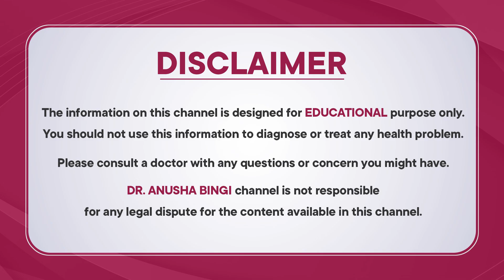Best Treatment for Fibroids Without Scars or Pain || How to Treat Fibroids Safely || Dr Anusha Bingi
𝐌𝐞𝐞𝐭 𝐃𝐫. 𝐀𝐧𝐮𝐬𝐡𝐚 𝐁𝐢𝐧𝐠𝐢 – 𝐄𝐱𝐩𝐞𝐫𝐭 𝐈𝐧𝐭𝐞𝐫𝐯𝐞𝐧𝐭𝐢𝐨𝐧𝐚𝐥 𝐑𝐚𝐝𝐢𝐨𝐥𝐨𝐠𝐢𝐬𝐭
Discover advanced, minimally invasive treatments with Dr. Anusha Bingi, a leading interventional radiologist specializing in image-guided procedures for both men and women.

From treating uterine fibroids through Uterine Artery Embolization to non-surgical solutions for infertility, Dr. Bingi offers cutting-edge care for a wide range of conditions, including:

✔️ Varicose veins – Endovenous laser ablation & sclerotherapy
✔️ Benign Prostatic Hyperplasia – Prostate Artery Embolization
✔️ Peripheral artery disease & DVT – Advanced interventions
✔️ Dialysis access care – Fistuloplasty & stenting
✔️ Thyroid nodule ablation – Minimally invasive solutions
✔️ Tumor management – Liver, renal, and lung ablation/embolization
✔️ Chronic pain relief – Image-guided nerve blocks & RF ablation
✔️ CT/Ultrasound-guided biopsies, FNACs & drainage
✔️ Emergency bleeding & vascular trauma management

📍 Explore the future of non-surgical and precision-targeted medical care with Dr. Anusha Bingi.